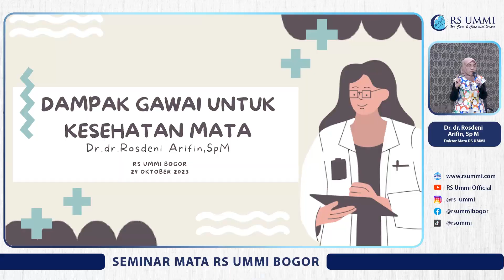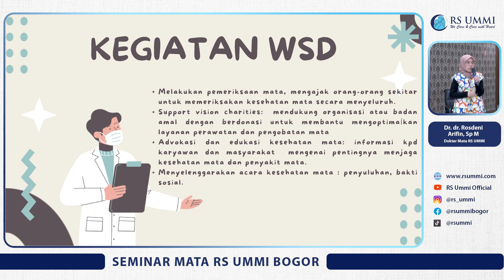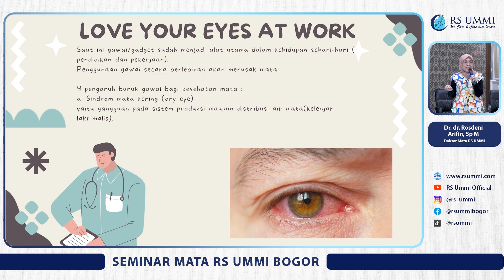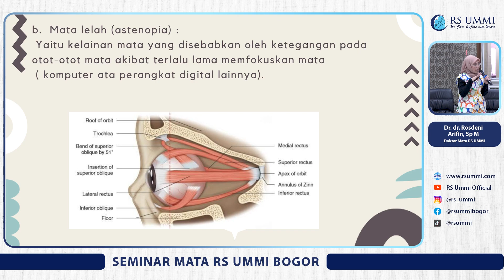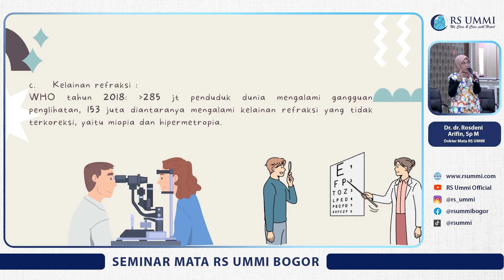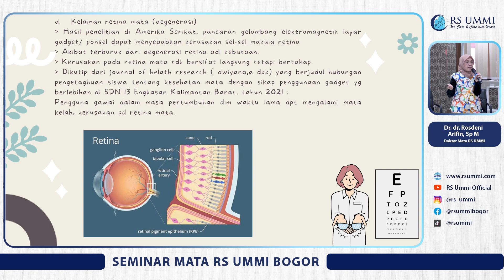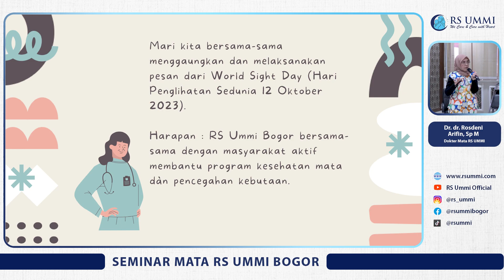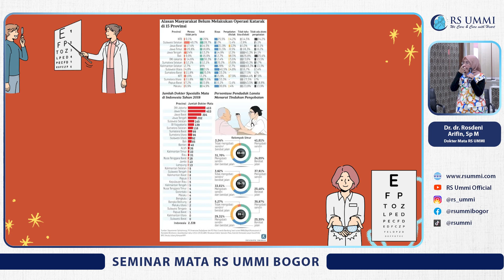Love Your Eyes at Work | Seminar Mata RS UMMI - dr Rosdeni Arifin